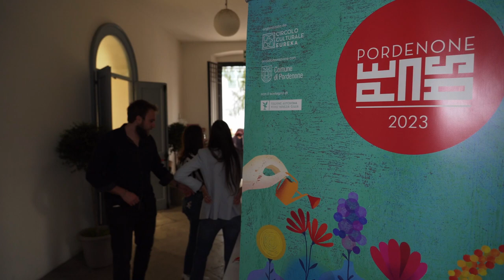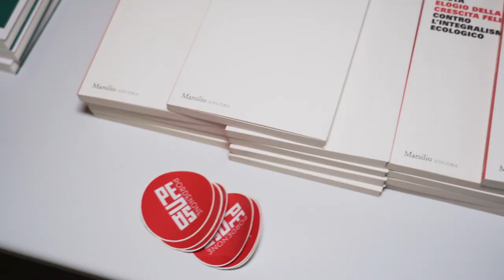Pordenone Pensa 2023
Si è conclusa la XV edizione di PordenonePensa, rassegna che porta a Pordenone nomi di spicco del panorama culturale italiano. Ad aprire la kermesse il ministro della Cultura Gennaro Sangiuliano, che ha parlato del ricchissimo patrimonio culturale dell’Italia. È stata poi la volta dei due esperti di politica estera Giulio Terzi di Sant’Agata e Gianni Vernetti, che si sono soffermati sul conflitto in Ucraina. In un Capitol gremito Gianluigi Nuzzi ha incantato il pubblico raccontando la drammatica storia di Emanuela Orlandi, mentre la psicoterapeuta e psicopedagogista Maria Rita Parsi ha esposto gli enormi pericoli che i bambini e i ragazzi corrono in un mondo sempre più virtuale dominato da troppa violenza. La serata conclusiva è stata affidata a Chicco Testa e ad Alberto Mingardi, che si sono intrattenuti sulle sfide economiche di questo presente imprevedibile.